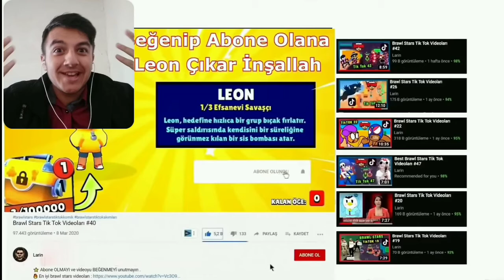YENİ EFSANEVİ MEG | BRAWL STARS TİK TOK VİDEOALRI